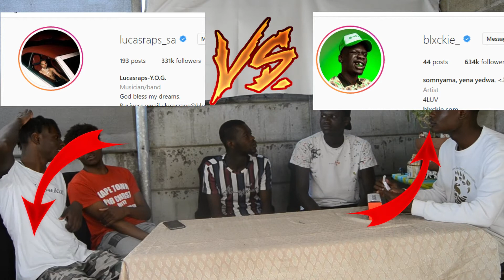HIGHER or LOWER CHALLENGE *Instagram followers*||TheKingzRsa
What's GOOD fam, this is your favorite Kingz. WE ARE BACK WITH ANOTHER BANNGER🔥. Like this video and comment on today's word.

WE thank God for your life🙏🏽 watch until the end and drop a comment because you watched. Shoutout to everyone who showing  LOVE❤️

STAY AWESOME KINGZ!! :D